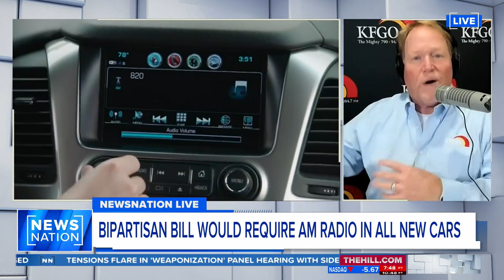Joel Heitkamp Defends AM Radio For All Vehicles On NewsNation | KFGO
News & Views Host Joel Heitkamp Defends AM Radio with the news that major car manufacturers will look to not install AM Radio in new vehicles.